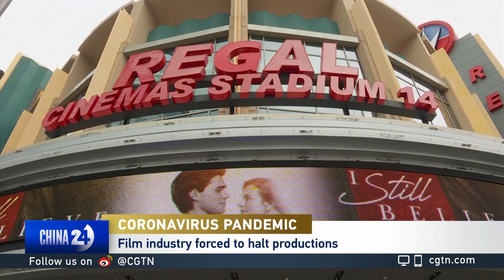Stacy Jones on how the film industry grappling with the coronavirus epidemic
CGTN's Mike Walter discusses how the coronavirus pandemic is impacting the film industry globally with Stacey Jones, CEO of Hollywood Branded.